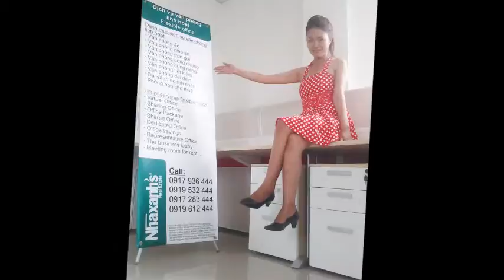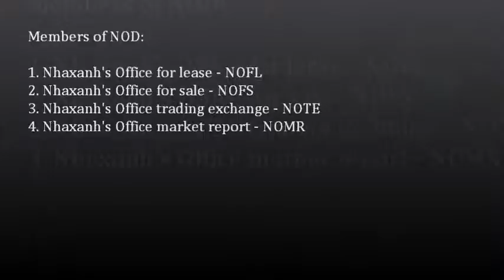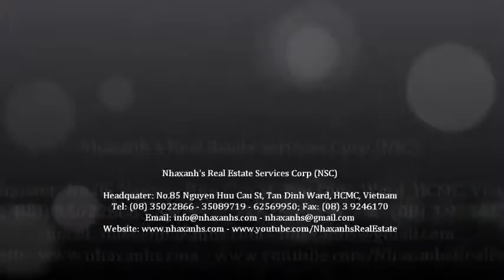Văn phòng cho thuê 15m2, miễn phí wifi, điện, nước, sử dụng chung máy scan, photo, fax, in...